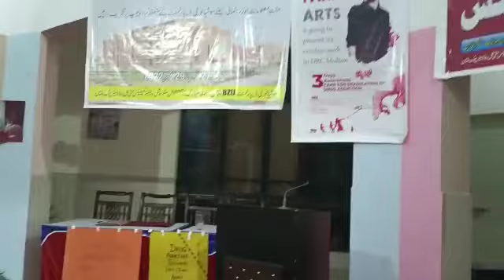کامیڈی فنکار اظہر سپل کی نشئی انٹری